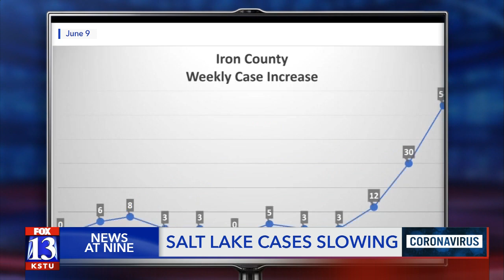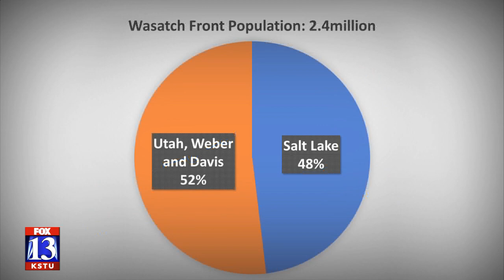Three weeks after mask order, Salt Lake County sees first major infection decrease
Until the last three weeks, Salt Lake County has had the bulk of all infections in Utah — more than half of all cases — but that changed exactly when you would expect it to if a mask order were to be effective.